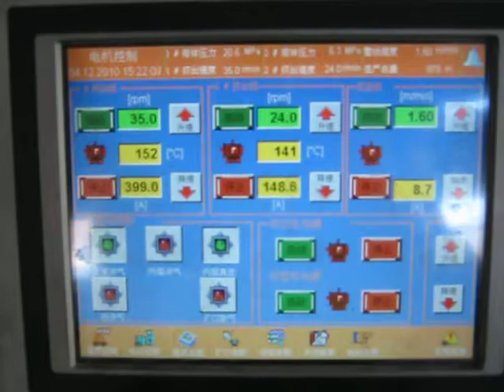400mm PE/PP Corrugated pipe (DWC) Extrusion line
We have been focusing on the manufacture DWC pipe machine for 16 years with experience in plastic machinery of more than 30 years.The output of our DWC pipe machines is doubled than other Chinese DWC pipe machines, so they are highly evaluated by our customers.